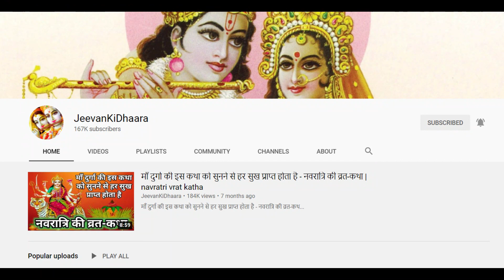कार्तिक मास में इस कथा को सुनने से समस्त तीर्थों के स्नान का फल मिलता है, गंगा-यमुना की पावन कथा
राधे राधे |